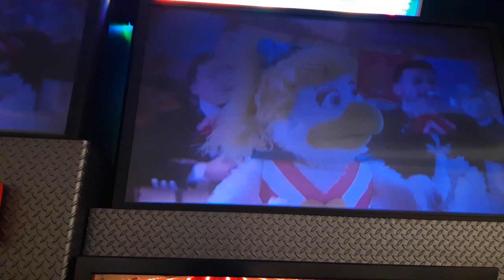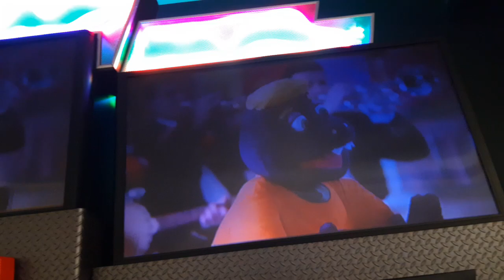Chuck e cheese show 2 2019 ves al ratoncito version 8